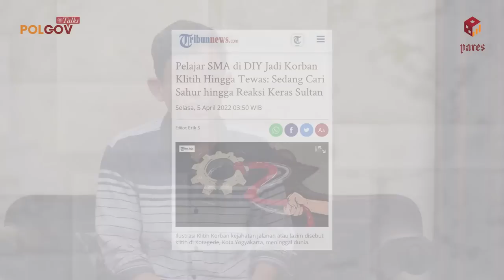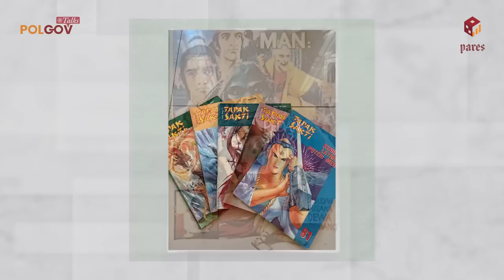Mempersenjatai Hidup dengan Ngaji Filsafat | PolGov Talks Ft. Fahruddin Faiz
Apa jadinya jika filsafat Karl Marx, Nietzsche, sosialisme, hingga atheisme diajarkan di masjid?

inilah yang sudah berlangsung secara konsisten sejak 2013 di Masjid Jendral Sudirman, Yogyakarta. Kini, sudah ada ratusan episode yang membahas ragam aliran  dan filsuf, baik dari dunia timur dan barat. Tak kurang dari 200 episode yang kini bisa didengar dalam wujud podcast melalui layanan streaming digital.

Episode kali ini, PolGov Talks mengunjungi kediaman Prof. Fahruddin Faiz. Sosok dengan suara lembut yang jadi pembicara dalam ngaji filsafat. Beliau adalah seorang dosen di UIN Sunan Kalijaga yang sangat piawai mengantarkan filsafat dengan cara ringan dan menyenangkan.

Bagi Pak Faiz, filsafat itu seperti halnya senjata. Sedang manusia hidup itu ibarat pendekar, semakin banyak senjata yang dipunya, semakin mudah manusia menemukan solusi untuk permasalahan hidupnya.

Lalu terkait permasalahan akan pegangan hidup, bagaimana Pak Faiz melihat spiritualitas tanpa agama? Satu hal yang kini tengah banyak digandrungi. Apakah ini bisa dibenarkan? Ataukah ada pertanggungjawaban dari pilihan ini? Atau jangan-jangan ini justru bisa disebut sebagai agama baru?

Temukan jawabannya dalam PolGov Talks kali ini.

Simak terus konten Pares Indonesia. Biar kamu semakin kenal dan mencintai keberagaman bangsa kita.